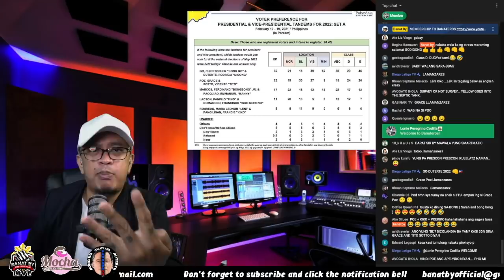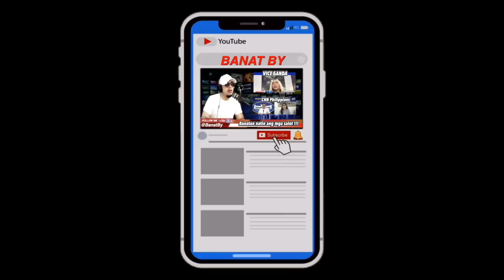LATEST SURVEY SA PRESIDENTIAL TANDEM 2022